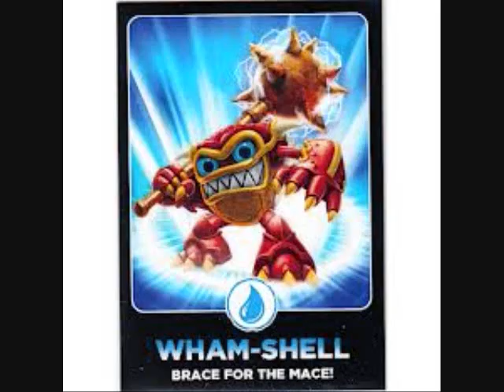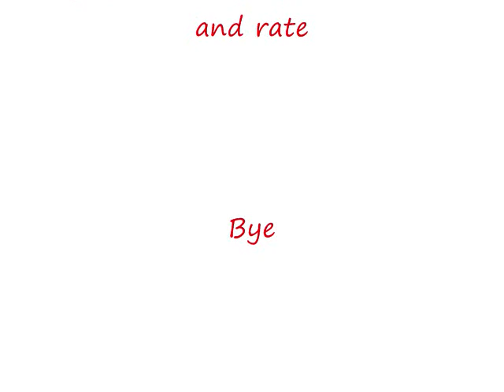Skylander tribute 15 Wham-shell